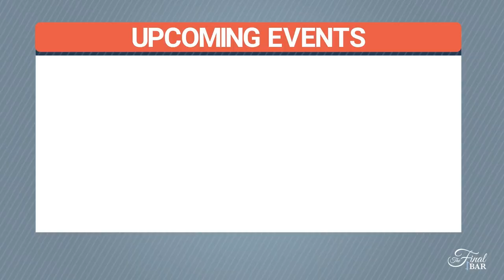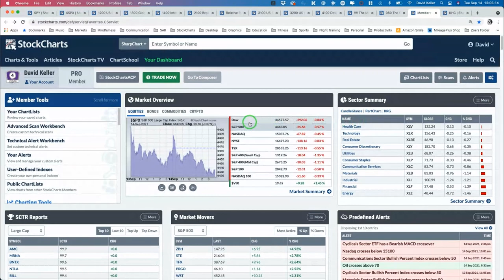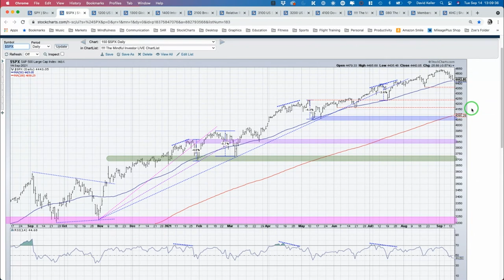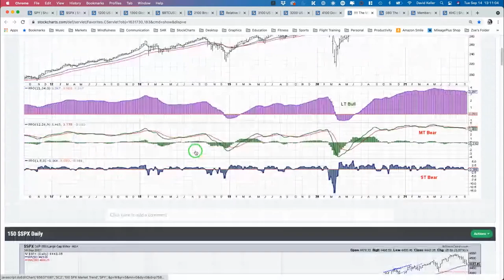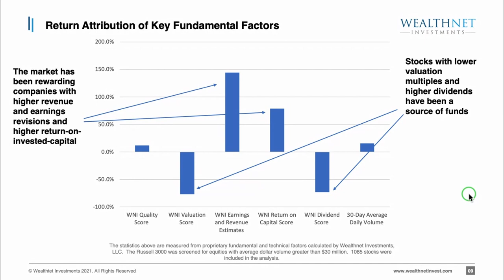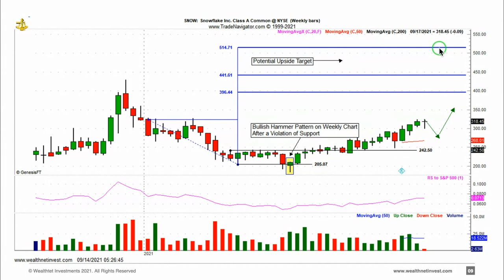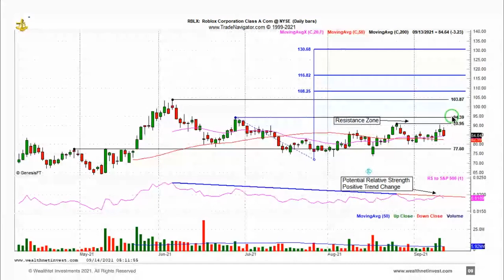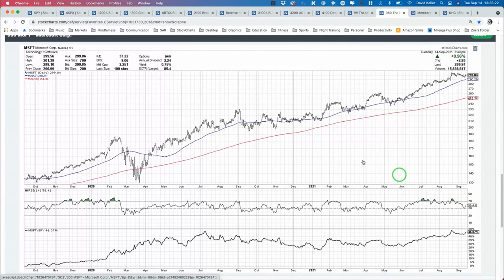Combining Fundamental and Technical Analysis | David Keller, CMT | The Final Bar (09.14.21)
Guest Louis Llanes, CFA, CMT, demonstrates which fundamental factors have outperformed and how to combine these factors with traditional technical analysis.  Host David Keller, CMT talks through potential scenarios for the S&P 500 and which breadth indicators are leaning bearish here.

0:00 - Intro
4:48 - Market Recap
12:19 - Louis Llanes
20:16 - 3 in 3